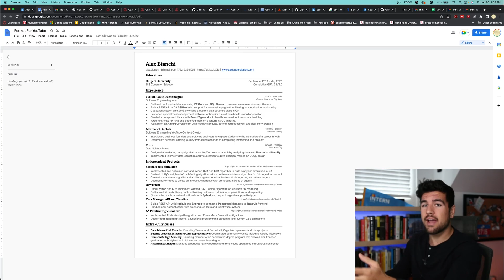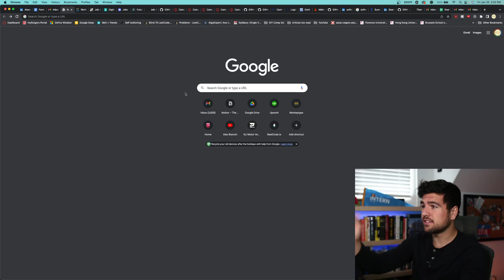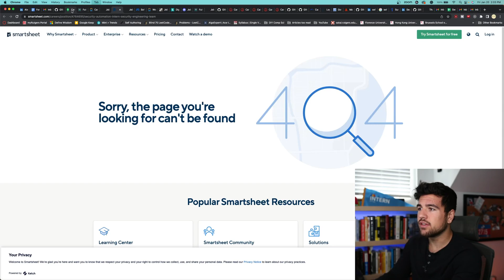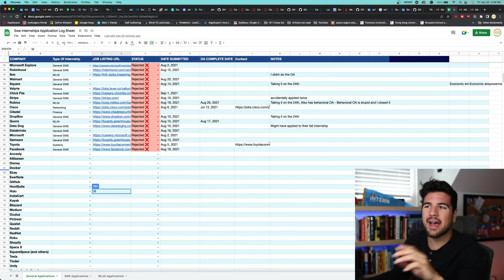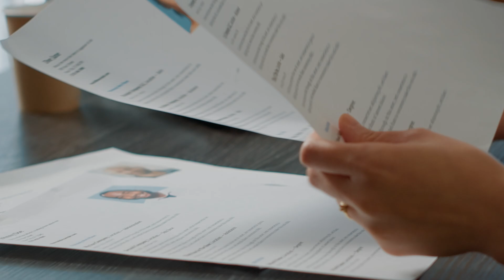I applied to 100+ Software Engineering internships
It shouldn’t take you a half an hour to apply to a few internships. I’m this video I show you how I personally get set up to apply to as many internships as possible. Reaching a company a minute maximizes your chances of getting into FAANG like big tech companies.

So much if the advice for resumes, job applications, interviews, and more from college career counselors or computer science students is catered towards making very individualized job applications. I think that just slows you down. Instead it’s best to think of it as a numbers game.

00:00 Companies I’ve interned at
00:40 What you’ve learned is wrong
01:26 getting setup
02:15 just google it!
03:00 use GitHub lists
03:31 applying to a company in less than a minute
03:49 what to keep track of
04:38 how to answer personalized companies
05:20 key points
05:50 revise your applications